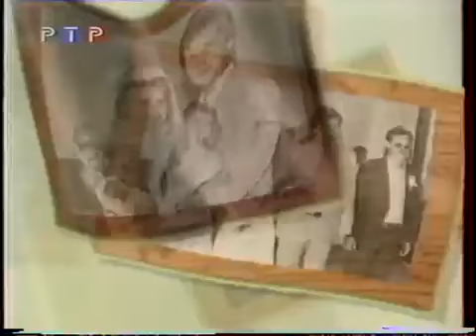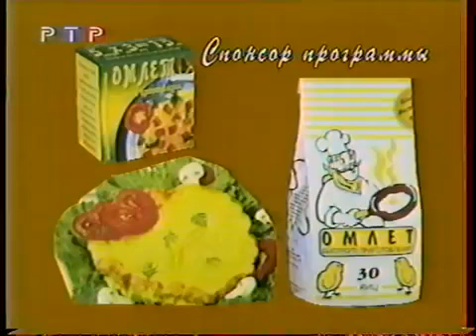"Моя семья" с Михаилом Михайловым 1996 год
М.Мизайлов в передаче "Моя семья"с Валерием Комиссаровым..
Ретро воспоминания из прошлого века..